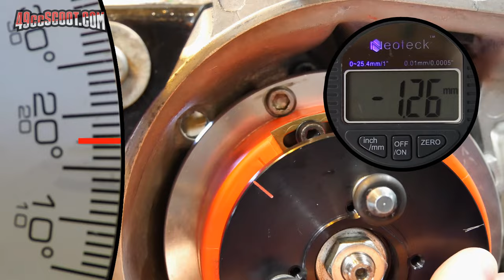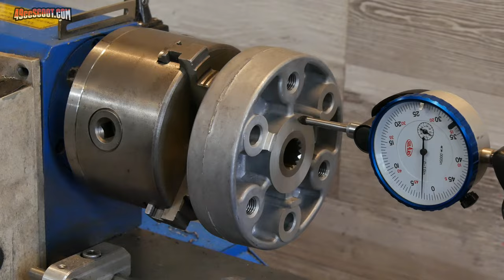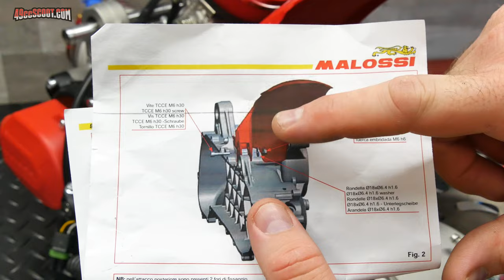RC-One : Finishing Touches, Engine Install & First Rides! : RC1 : Part 08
Finally, the RC-One is gonna run! This mega-episode includes all sorts of tasks to finish the installation of the Malossi engine into my Chinese scooter. We'll start off with a complete disassembly and cleaning of the DellOrto VHST 28mm carburetor before it's installed on the motor. Then the wheel hub, rear disc brake and Yamaha Aerox wheel can go on. The old TPR 86cc comes out and the RC1 goes in! Then the hydraulic rear brake gets plumbed before setting up the throttle cable. Next, an EGT bung is made and welded into the exhaust before the pipe installation. The cooling system is plumbed and filled just  before the scoot is ready to run and goes on a few shakedown rides.

✅Tip Jar (Did this video help or entertain you?)✅

Scooter Parts : ScooterTuning.Ca
Brake Levers
Bosch Water Pump

- Sun Spots by Silent Partner (Intro)

0:00 Intro
0:27 Carb Disassembly & Cleaning
10:56 Carburetor Reassembly
15:30 Carb & Air Filter Install
17:06 Engine Mount Tube
18:51 Rear Wheel Hub & Brake Disc
22:50 Spacing Issue
26:26 Rear Fender
30:49 Aerox Rear Wheel
34:26 Engine Swap & Sensor Issue
36:40 Rear Brake Hose And Lever
43:15 Coolant Hose & Odd Jobs
45:19 Throttle Cable
51:19 EGT Install
57:00 Exhaust Pipe Install
1:05:08 Cooling System
1:09:00 First Start & Float Height
1:12:48 First Ride & Impressions
1:15:14 Front Wheel Swap?
1:18:20 Second Ride & Issues